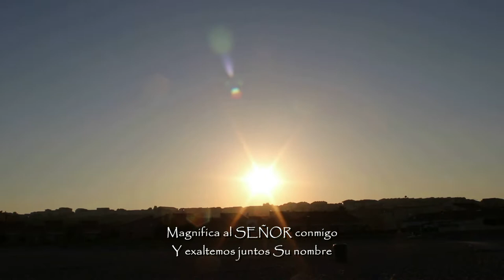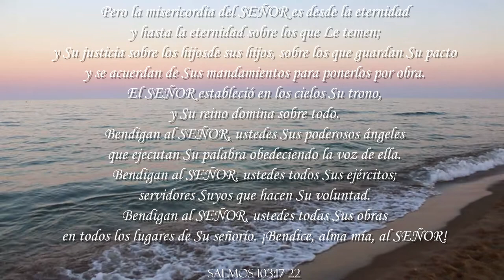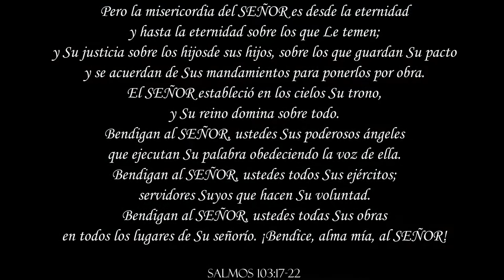Bendeciré al Señor en Todo Tiempo - Les Filles Official Video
Después de un mes agitado, el Señor nos ha dado la gracia de crear y lanzar esta nueva canción.
Rezamos para que el Señor te bendiga a través de esta canción como tú le bendices en cualquier situación que tengas, incluso en este mundo desordenado en el que vivimos.

Que DIOS os bendiga y fortalezca a todos, a todos los que están débiles y cansados, y que necesitan consuelo y fuerza.

Bendeciré al Señor en Todo Tiempo
I
Busqué al SEÑOR y Él me escuchó
Y me libró de todos mis temores
Este pobre hombre clamó y el Señor lo escuchó
Y lo libró de todas sus angustias
Bienaventurado el hombre que confía en Él
CHORUS
Su alabanza estará siempre en mi boca
Mi alma se gloría en el Señor
Lo oirán los mansos y se alegrarán
Magnifica al SEÑOR conmigo
Y exaltemos juntos Su nombre
II
Temed al SEÑOR, vosotros Sus santos
A los que Le temen no les faltará nada
Y todos los que buscan al SEÑOR
No les faltará nada bueno
III
El SEÑOR está cerca a los de corazón quebrado
Y salva a los contritos de espíritu
Muchas son las aflicciones del justo
Pero el SEÑOR lo libra de todos ellos

I Will Bless the LORD" escrito por Les Filles el 21 de mayo de 2022.
Traducido al español "Bendeciré al Señor en Todo Tiempo" el 20 de agosto de 2022.
Masterizado el 23 de agosto de 2022.
Vídeo creado el 23 de agosto de 2022.
Fotografía: Les Filles

El Señor os bendiga continuamente y os fortalezca en abundancia.